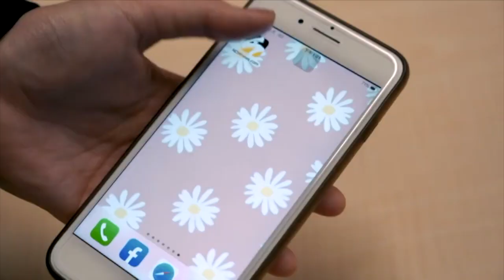經貿對話落空 美國務院次卿克拉奇低調拜會吳釗燮